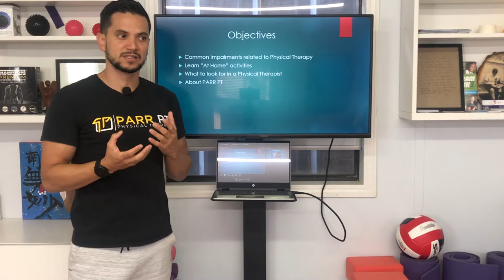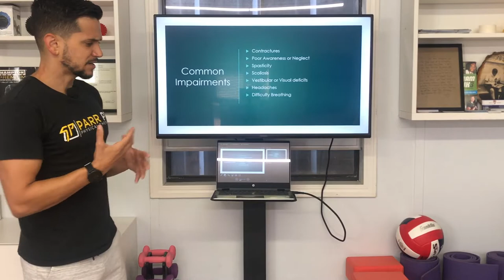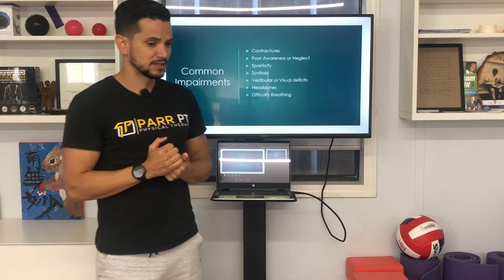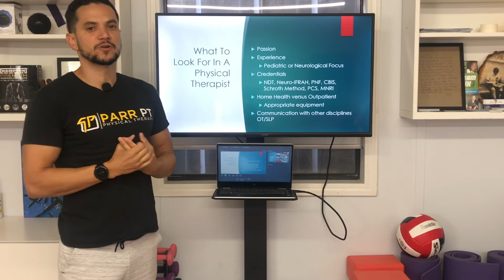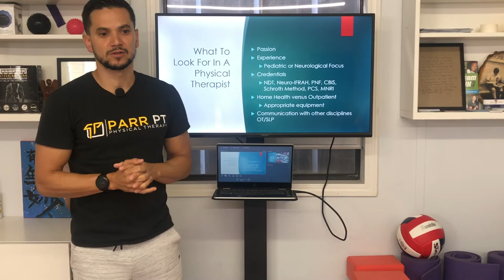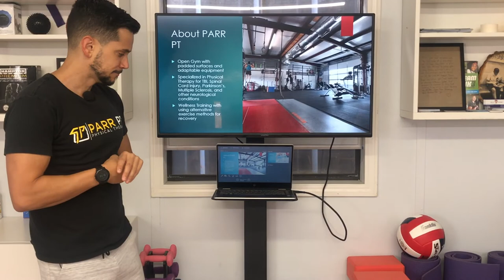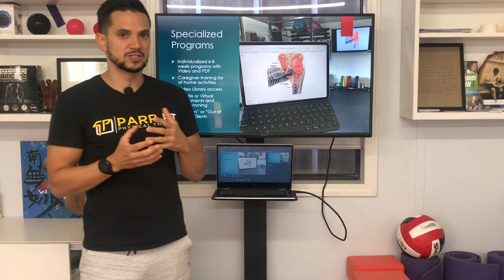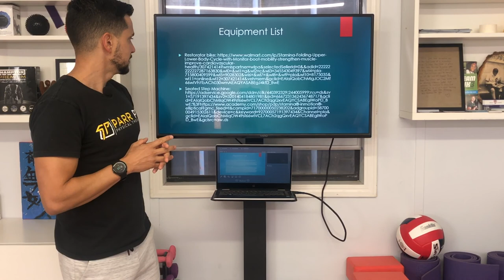Specialized Physical Therapy for Traumatic Brain Injuries | Brain Injury Specialist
Specialized Physical Therapy for Traumatic Brain Injury | PARR PT Physical Therapy in Austin and Houston Texas

In this video, Brain Injury specialist Jonathan Parr (PT, CSCS, EP, MCMT, CBIS) discusses how specialized Physical Therapy programs can help those with a Traumatic Brain Injury.

We always appreciate your positive comments, likes, shares, and general support for our work in Austin and Houston. You can follow us at:

We utilize hands-on manual therapy and myokinesthetics to treat:
– EDS | Ehlers-Danlos Syndrome
– POTS | Postural orthostatic tachycardia syndrome
– Hypermobility & dysautonomia
– Chronic pain, fatigue & illness
– Neurological disorders & brain injuries
– Sports or work-related injuries
– MS, strokes & seizures
– Scar pain
– Bowel Disorders such as constipation, IBS, or gastroparesis
– Gait and mobility issues
– Knee pain, shin splints & plantar fasciitis
– Neck pain & shoulder pain
– Back pain & leg pain
– Gout, CRPS, and inflexibility

Jonathan Parr PT, CSCS, EP, MCMT, CBIS